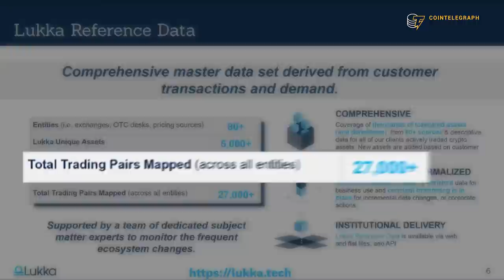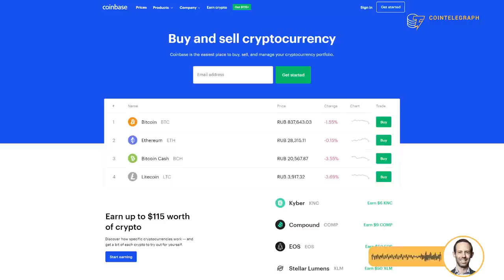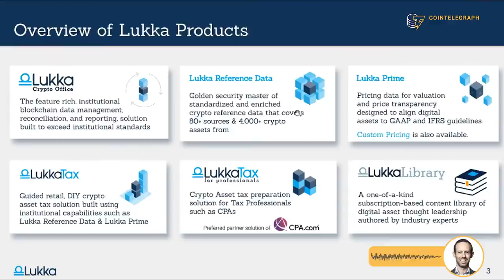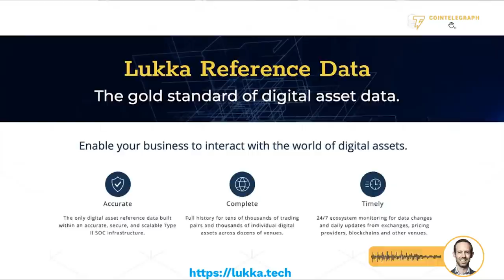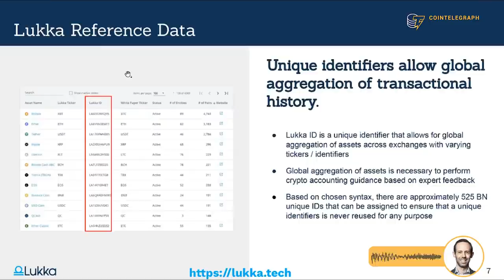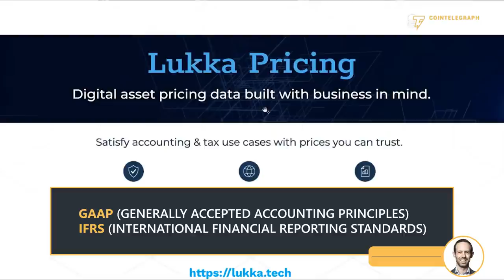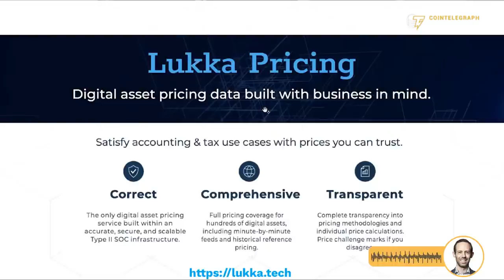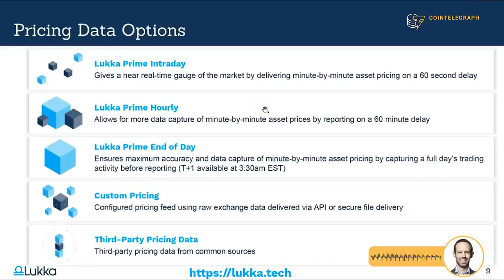How Blockchain Data Is Used to Save on Taxes | Lukka Co-CEO Explains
Lukka is a data company focused on cleaning up blockchain and tokenized asset data to support normal business operations. In this video, co-CEO Robert Materazzi presents his keynote presentation from the livestream event Cointelegraph Crypto Traders Live.